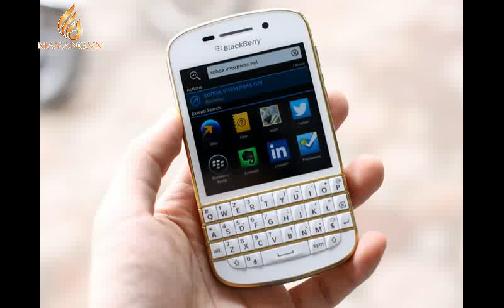Blackberry Q10 mạ vàng 24K | Điện thoại Blackberry Z10, Q10 Gold Plated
Được mạ vàng 24 toàn bộ phần thân, khung, nút nguồn và logo BlackBerry,  BlackBerry Q10 đã thực sự “lột xác” bởi dịch vụ mạ vàng. Chúng ta đã được sở hữu và chiêm ngưỡng những chiếc điện thoại mạ vàng như mạ vàng iPhone 4, 4s, 5 gắn kim cương có giá trị lên tới hàng triệu USD. Siêu phẩm Q10 sứng đáng bổ bổ xung vào bộ sưu tập dế yêu của bạn

Mavang.vn là xưởng chuyên dịch vụ mạ vàng  vỏ,  khung, xương, ốp lưng điện thoại iPhone 4, 4s, 5 và mạ vàng vỏ  điện thoại khác như Nokia, Samsung, … Ngoài ra với kỹ thuật mạ vàng trên nhiều chất liệu, vật liệu khác nhau, chúng tôi còn nhận dịch vụ mạ vàng các sản phẩm khá như tranh – ảnh, tượng, zippo… mạ vàng,

Hãy đến với chúng tôi để lựa chọn những món quà tặng độc đáo, quà tặng cao cấp, quà tặng doanh nghiệp, quà tặng phong thủy tốt nhất cho bạn cùng người thân.

Công ty Cổ phần VinaTAB